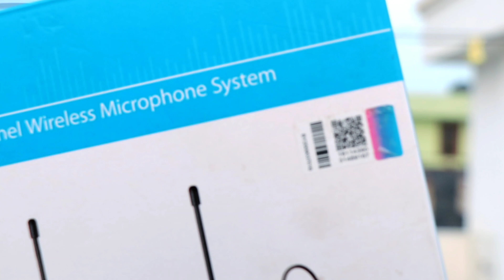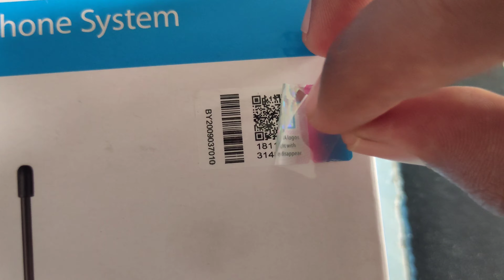how to check boya product fake or original boya product security check | boya mic original check